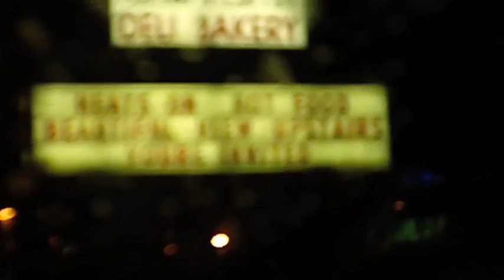Globelamp - Everything’s a Spiral